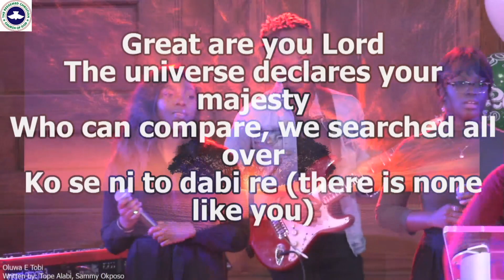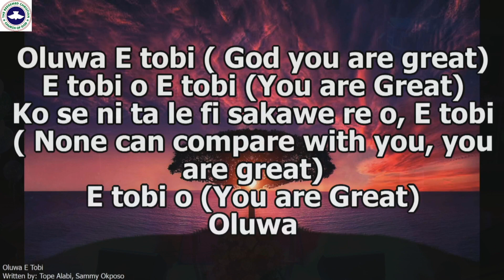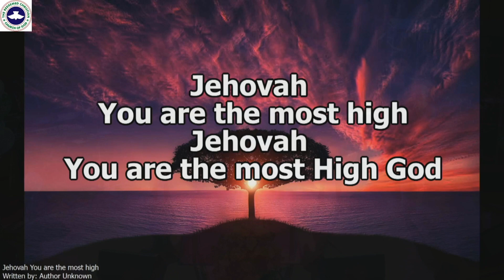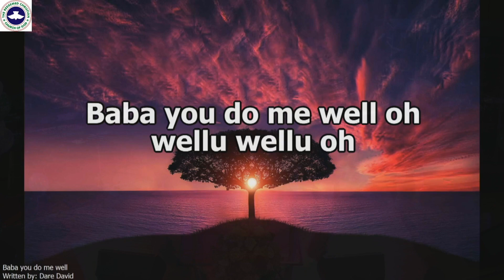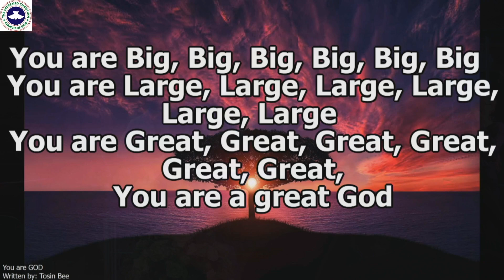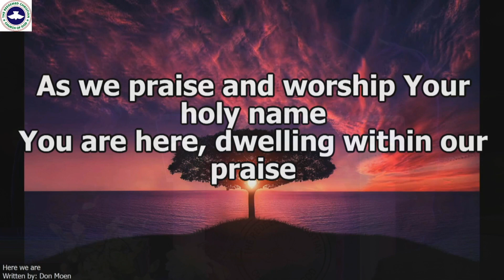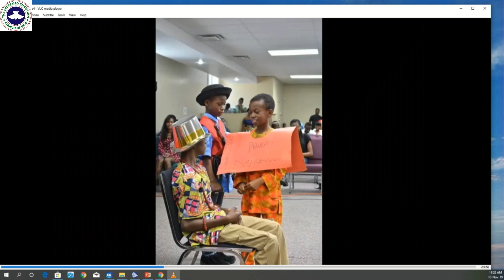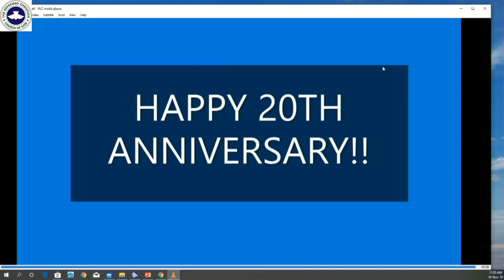THRONE OF GRACE 20YRS JOURNEY: PRAISE, HOD DRAMA, DOCUMENTARY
Parish Pastor : Pastor Grace Ugbeye
Church: RCCG Throne of Grace
Location: 405 Victoria Avenue, Windsor Ontario N9A 4N1